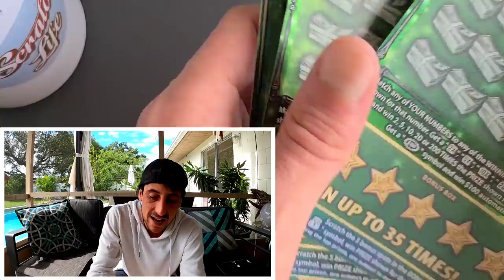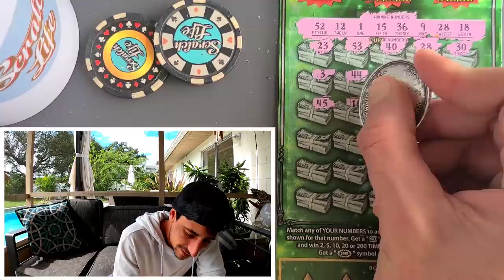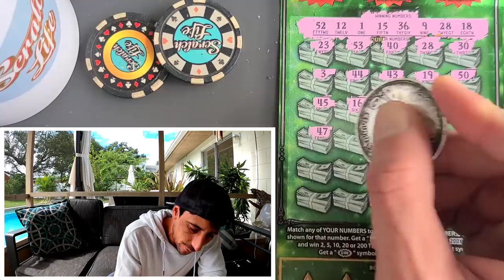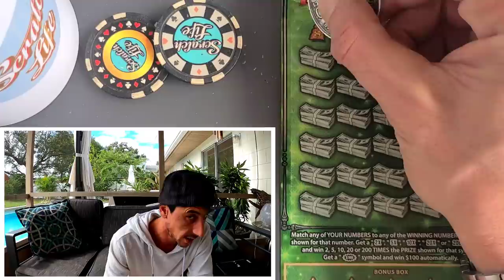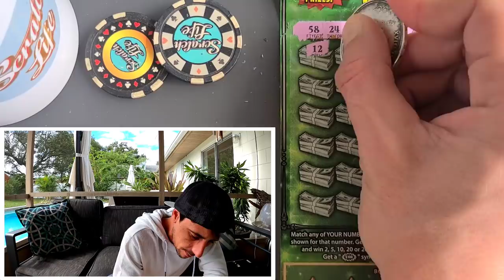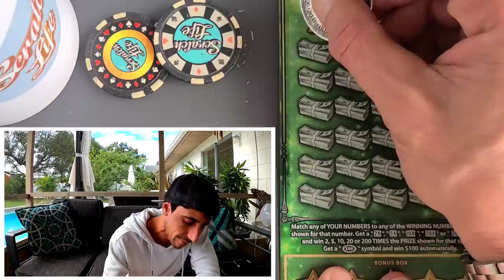BOOYAH!!!🚀 $110 in Lottery Tickets!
3 x $30 Fastest Road to a Million
1 x $20 Cashword scratch off ticket from the florida lottery!